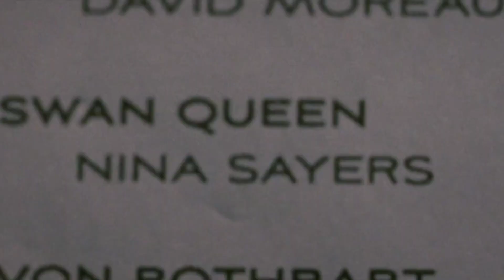Black Swan edit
movie swan lake
song "in heaven" by David Lynch